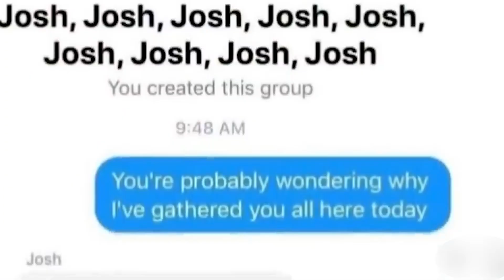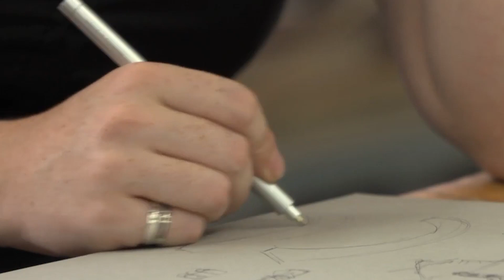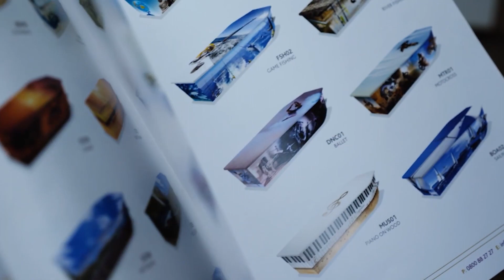18 Choses que Vous Verrez pour la Première Fois de Votre Vie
Il parait que si vous voyez ou apprenez quelque chose de nouveau chaque jour, c'est que cette journée a été bien remplie. Eh bien, notre vidéo vous propose une tonnes de nouvelles choses à apprendre : vous verrez un homme qui chuchote à l’oreille de vers de terre et des poissons se faire parachuter et beaucoup d'autres choses dont vous n'avez jamais entendu parler.